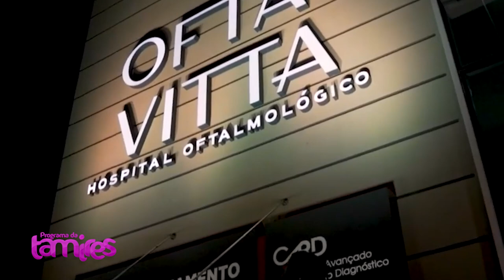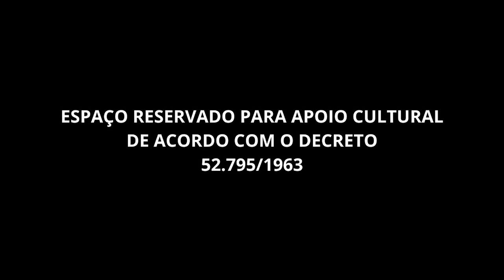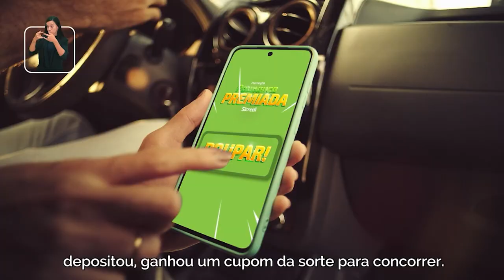A Incrível Jornada de Fé e Superação de Éder Silva Cordeiro.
A história de Éder Silva Cordeiro é um exemplo inspirador de fé e superação. Ao enfrentar a difícil batalha contra o câncer, Éder encontrou força não apenas em seus tratamentos médicos, mas, sobretudo, em sua fé inabalável. Mesmo diante de desafios enormes, ele manteve uma atitude positiva e resiliente, inspirando todos ao seu redor.
Sua jornada é marcada por momentos de dor e incerteza, mas também por coragem, esperança e determinação. Ao compartilhar sua história, Éder se tornou um exemplo vivo de que, com fé e perseverança, é possível vencer as adversidades mais difíceis e encontrar luz mesmo nos tempos mais sombrios.